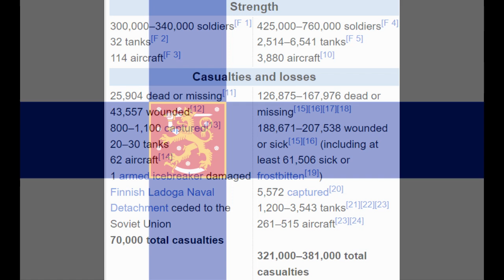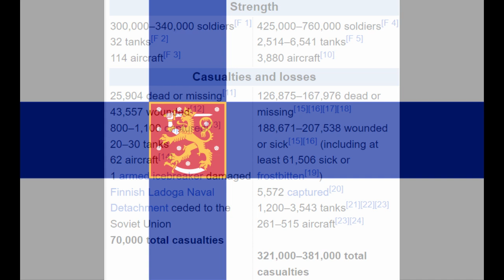Stop watching Garbage pt. 17 (yay my fav number also PERKELE)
Finlandia, Finlandia,
sinne taas matkalla oli Iivana.
Kun Molotoffi lupas´ juu kaikki harosii,
huomenna jo Helsingissä syödään marosii.
Njet Molotoff, njet Molotoff,
valehtelit enemmän kuin itse Bobrikoff.

Finlandia, Finlandia,
Mannerheimin linja oli vastus ankara.
Kun Karjalasta alkoi hirmu tulitus,
loppui monen Iivanan puhepulitus.

Finlandia, Finlandia,
sitä pelkää voittamaton Puna-Armeija.
Ja Molotoffi sanoi että katsos torppas niin,
Tsuhna aikoo käydä meitä kraivelista kii.

Uralin taa, Uralin taa,
siellä onpi Molotoffin torpan maa.
Sinne pääsee Stalinit ja muutkin huijarit,
politrukit, komissaarit ja petroskoijarit.